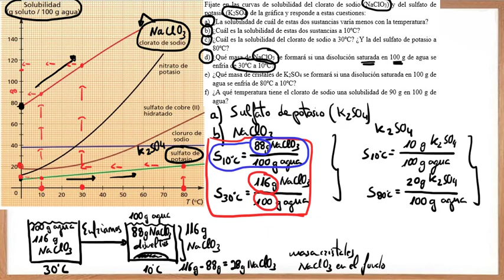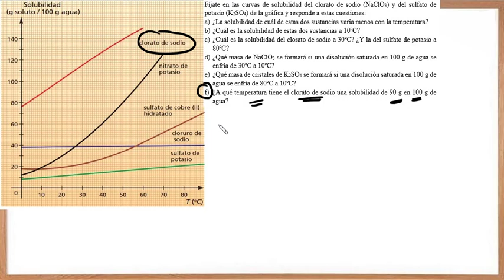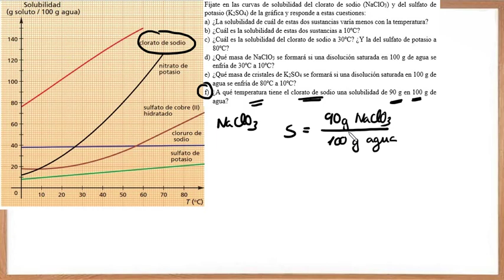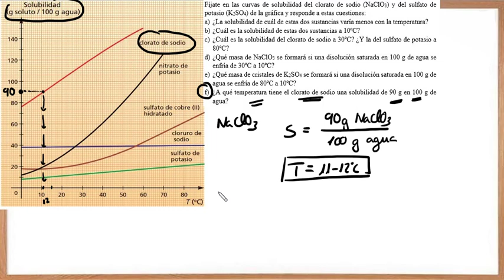SOLUBILIDAD DE DISOLUCIONES. Ejercicios resueltos de CURVAS DE SOLUBILIDAD. Disoluciones 3 eso.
Enunciado del problema:
Fíjate en las curvas de solubilidad del clorato de sodio (NaClO3) y del sulfato de potasio (K2SO4) de la gráfica y responde a estas cuestiones:
a) ¿La solubilidad de cuál de estas dos sustancias varía menos con la temperatura?
b) ¿Cuál es la solubilidad de estas dos sustancias a 10ºC?
c) ¿Cuál es la solubilidad del clorato de sodio a 30ºC? ¿Y la del sulfato de potasio a 80ºC?
d) ¿Qué masa de NaClO3 se formará si una disolución saturada en 100 g de agua se enfría de 30ºC a 10ºC?
e) ¿Qué masa de cristales de K2SO4 se formará si una disolución saturada en 100 g de agua se enfría de 80ºC a 10ºC?
f) ¿A qué temperatura tiene el clorato de sodio una solubilidad de 90 g en 100 g de agua?